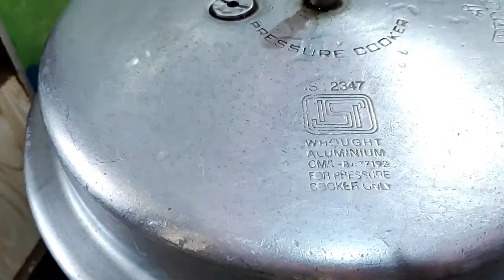Arisi Paruppu Saadham With Carrot beans Poriyal | How to make Paruppu Saadham with poriyal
Ingredients |
Arisi Paruppu Saadham :
Rice - 1 1/2 cup
Toor dhal - 1/2 cup
Onion - 3
Tomato - 4
Ginger garlic paste - 2 tbsn
Green chilly - 3
Oil - 4 to 5 tbsns
Ghee - 2 tbsns
Mustard - 1/2 tbsn
Cumin - 1/2 tbsn
Turmeric - 1/2 tspn
Coriander - 2 tbsn
Chilly powder - 3/4 tbsn
Water - 5 cups
Salt
Coriander
Curry leaves

Poriyal :
Carrot - 4
Beans - 20
Onion - 1
Green chilly - 2
Curry leaves
Coconut grated - 1 small cup
Mustard - 1/2 tspn
Cumin - 1/2 tspn
Urad dhal - 1/2 tbsn
Salt